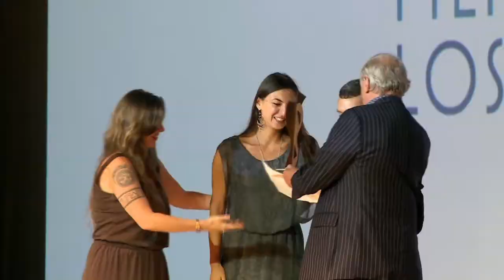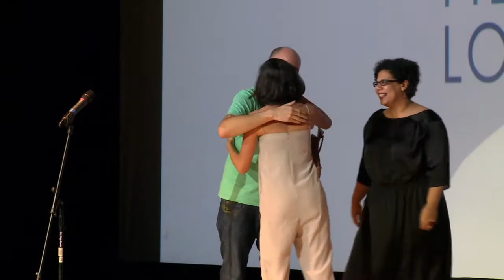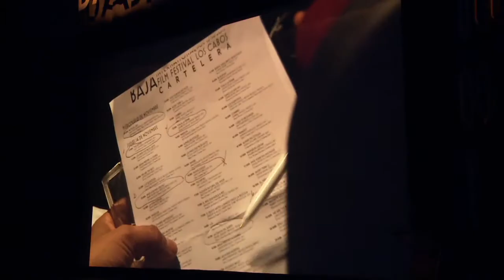2º BIFF, Ganadores Work in progress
Entrevista a:

Bernardo Arellano, (Director)